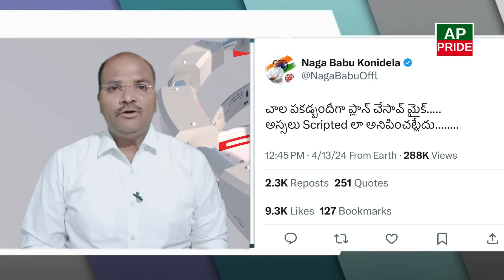జగనే చేయించుకుని ఉంటే... || AP PRIDE